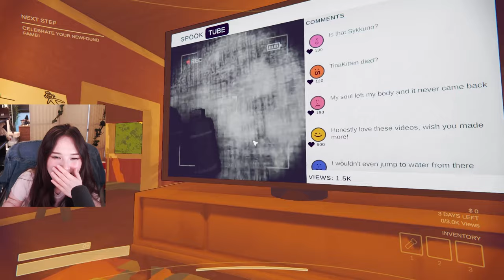Tina and Sykkuno doing EVERYTHING for VIEWS | Content Warning #1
Tinakitten & Sykkuno's first time playing Content Warning with Cellbit the greatest cameraman/director and ellum being their youngest silbing. Together they capture moments both funny and scary to get viral and collect the cash.